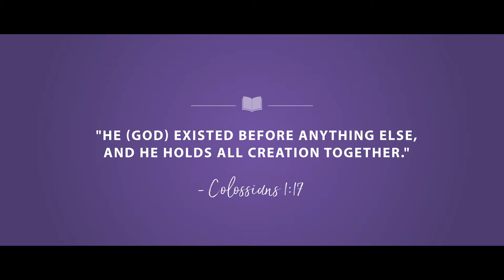Micro Macro - Jesse Adam Voiceovers